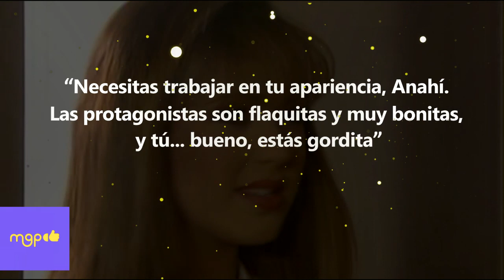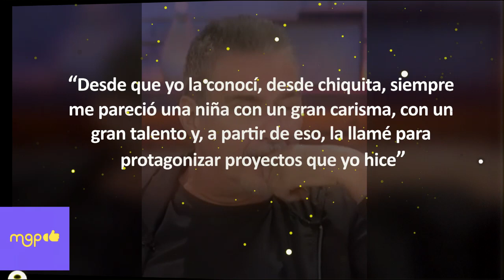Pedro Damian se defiende tras provocar la anorexia de Anahí.